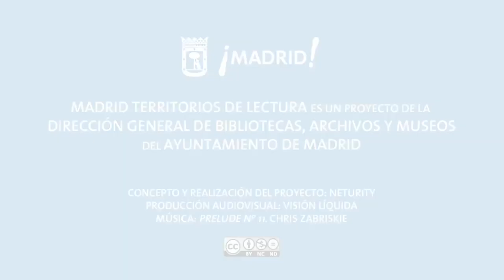Territorios de lectura: Carmen Campos (3)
Entrevista a Carmen Campos (Profesora de Secundaria. Ex Consejera Técnica del MECD)  para Madrid Territorios de Lectura.